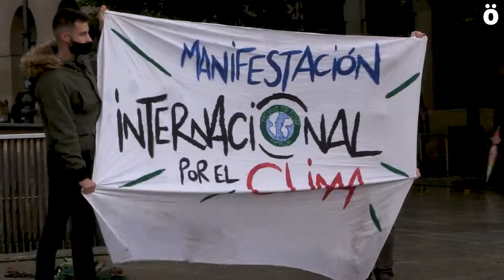Fridays For Future se moviliza por la Justicia Ecosocial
Exigen una vida digna que poder vivir y una economía que no esté basada en el consumo indiscriminado de recursos y que se lleve a cabo un cambio desde las personas a los territorios y poner la vida del planeta en el centro.